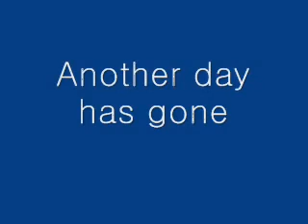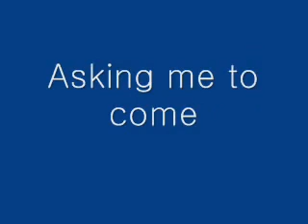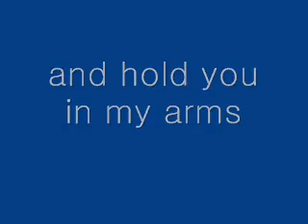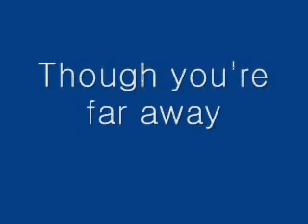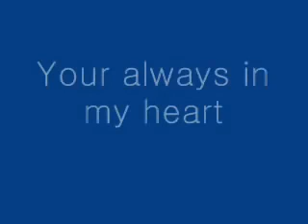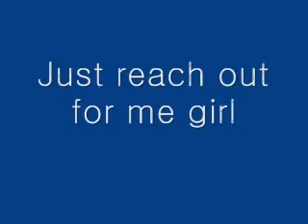YOU ARE NOT ALONE.wmv